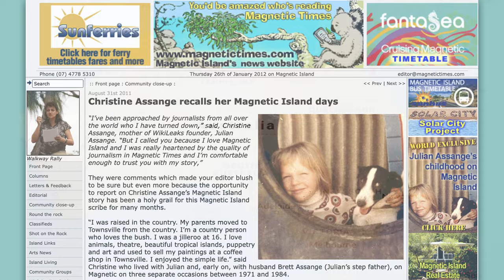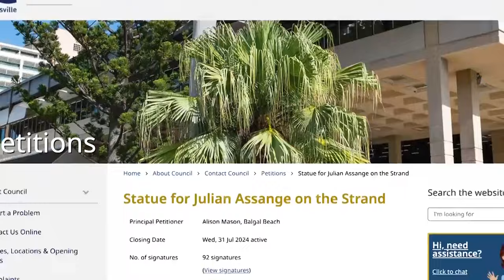Assange's 'Maggie' Island (UPDATE)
With great sorrow we have learned of the loss of someone in this film, our friend & collaborator, Alison Mason. Alison was a tireless supporter of freedom of information and for the release of her fellow Australian journalist, Julian Assange. As a resident of Townsville, where he was born, she petitioned for a public sculpture in his honour. In her lifetime, she saw him freed.
RIP Alison

In this film Joe Lauria & Cathy Vogan spoke to George Hirst, former editor of the Magnetic Times, about Julian Assange's early life on Yunbenun, aka Magnetic Island, and the island's checkered history.

Images: Cathy Vogan & George Hirst/Penelope Sheridan from Cranky Curlew Films
Extra footage courtesy of Dr Andy Lewis and David Peart